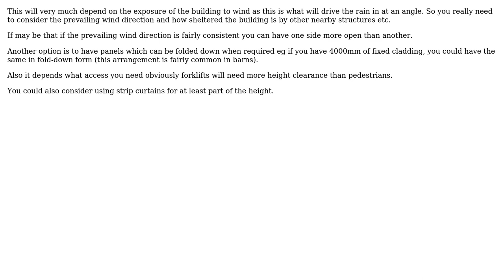Engineering: Siding for Industrial Shed: Rain protection vs Ventilation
With thanks & praise to God, and with thanks to the many people who have made this project possible! | Content (except music & images) licensed under CC BY-SA | Music | Images & others | With thanks to user curious_cat user Chris Johns and the Stack Exchange Network Trademarks are property of their respective owners. You are responsible for your own actions.